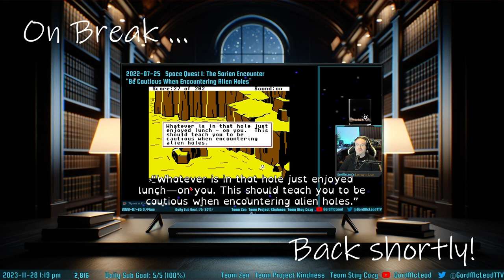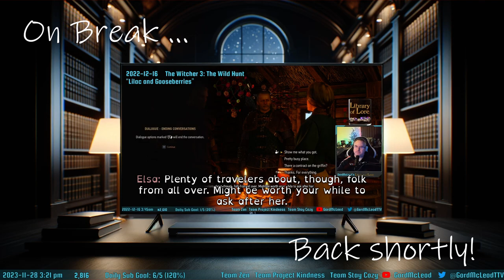Let's Play Cities: Skylines II! Gordlandia #11